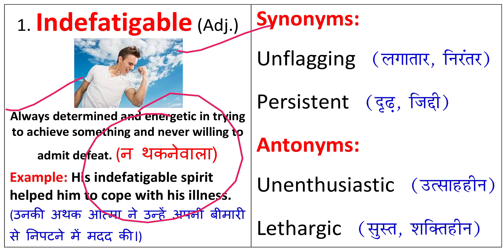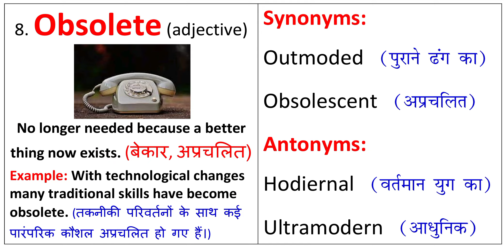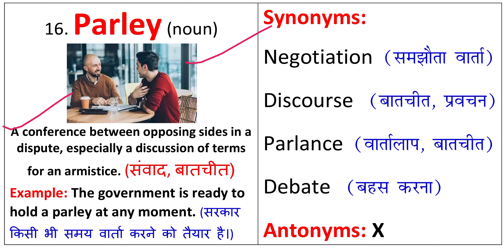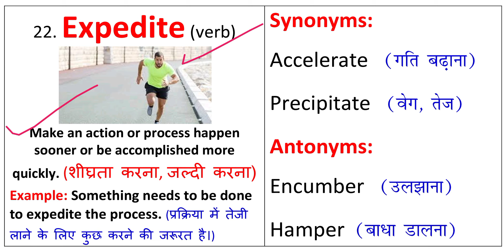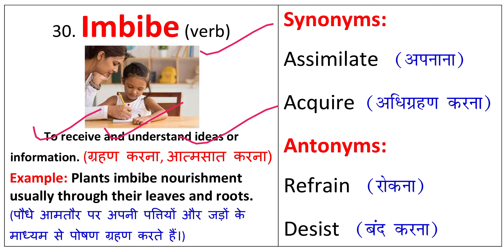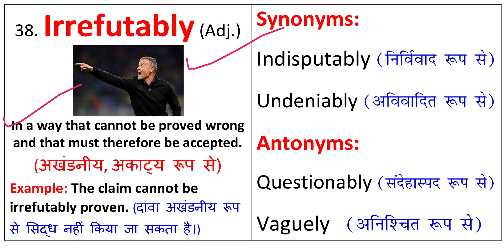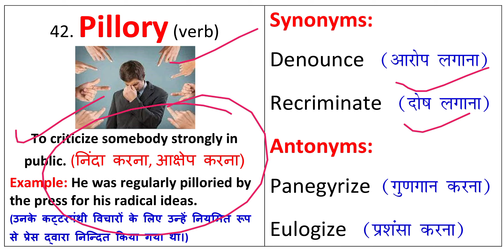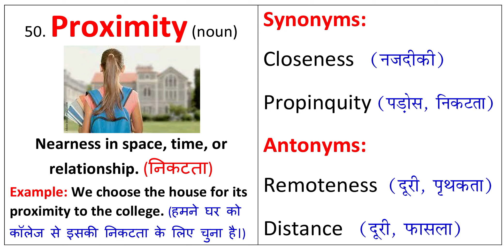The Hindu Vocabulary Today 31 July 2022 | The Hindu Editorial Vocabulary Today | Daily 6:15 AM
The Hindu Vocabulary Today 31 July 2022 By Prashant Kumar.